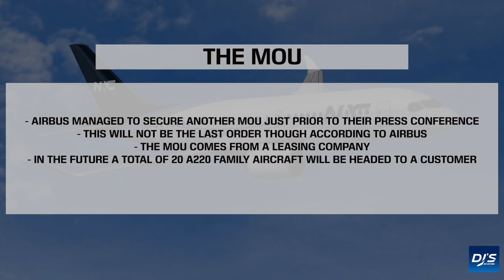Airbus Secures A220 Deal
Airbus has today secured a last minute MoU from a customer for the A220 aircraft. In today's video, I discuss the order.

• Airbus Media Team